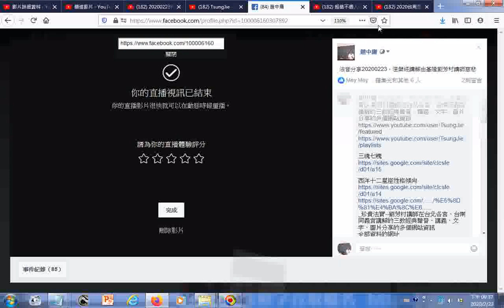瀏覽顯示直播視訊已結束 評分最高五顆星 20200223FB臉書直播實況螢幕錄影含分享寶貴資源含十二星座個性資料 YouTube 不知何因中斷可能是手機沒電手機已買三年雖然有充滿電但是大約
20200223FB臉書直播實況螢幕錄影含分享寶貴資源含十二星座個性資料